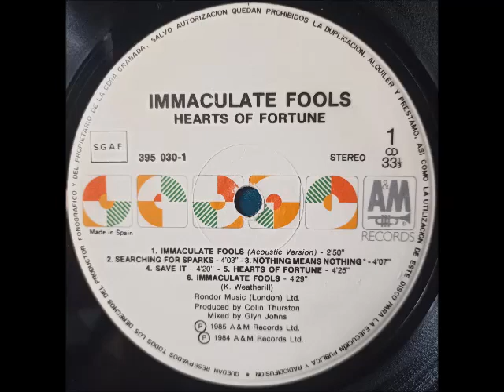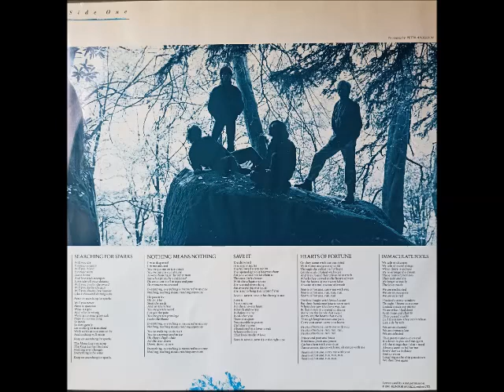IMMACULATE FOOLS - DAY BY DAY (B- 4) (1985) (SOUND VINYL)